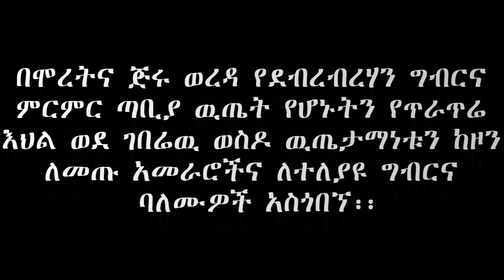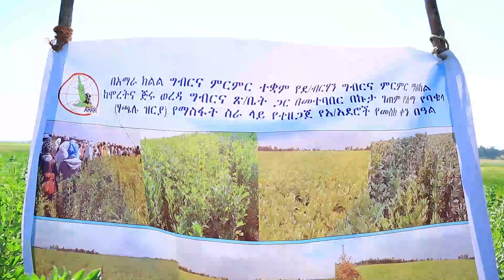የደብረብረሃን ግብርና ምርምር ጣቢያ